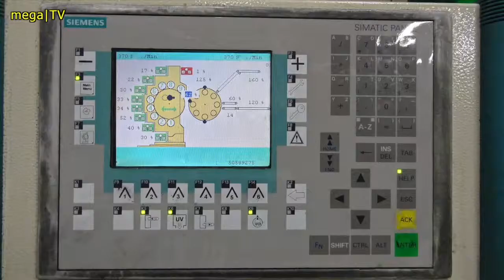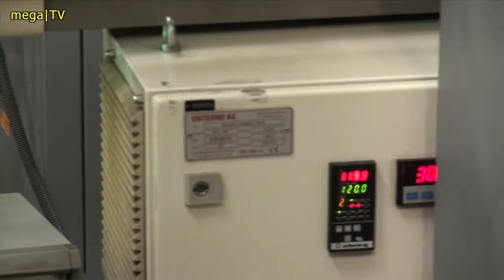Polytype BDM 611 - Mega Plast GmbH